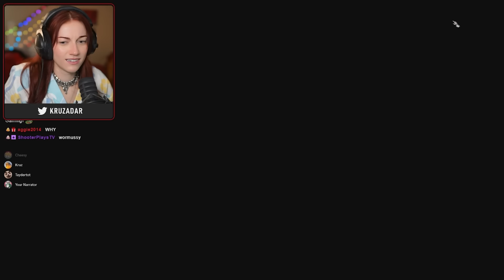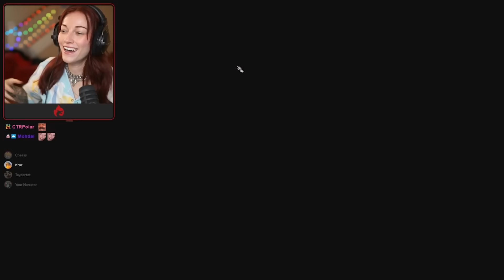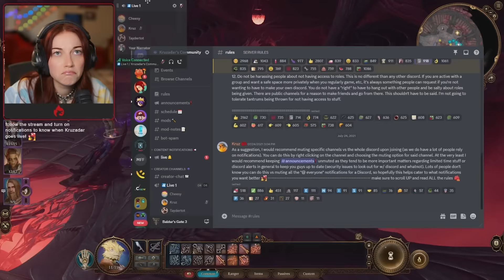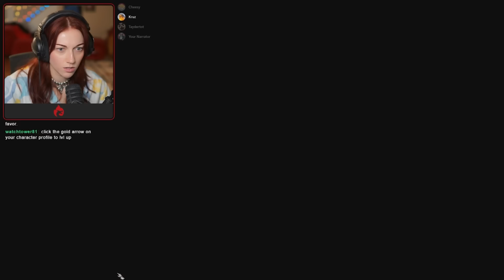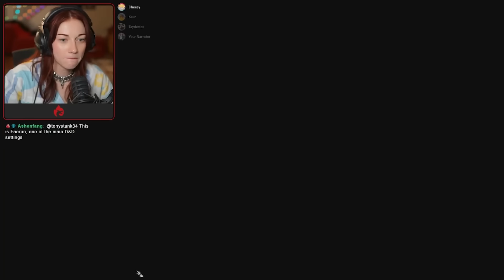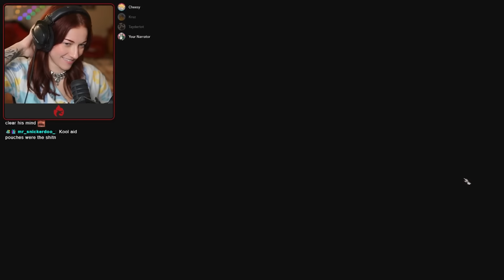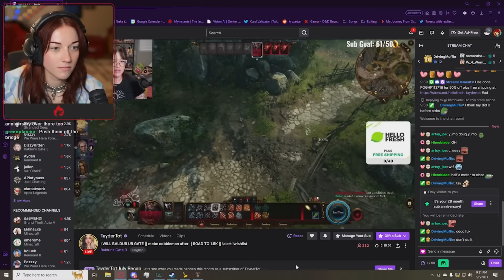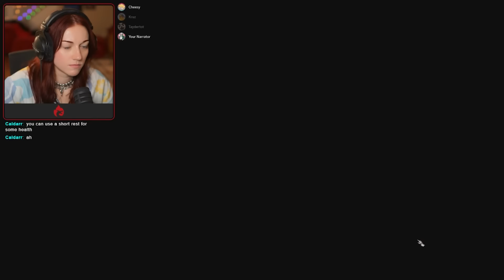Dragon these Baldur's Across Faces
Watch noobs play Baldur's Gate 3.
What is Baldur's Gate 3? - Baldur's Gate 3 is a role-playing video game developed and published by Larian Studios. It is the third main game in the Baldur's Gate series, which is based on the Dungeons & Dragons tabletop role-playing system.

Upload Schedule: when I feel like it 💩

PEOPLE IN THE VIDEO:  @YourNarrator   @taydertott   @CheesyBlueNips2